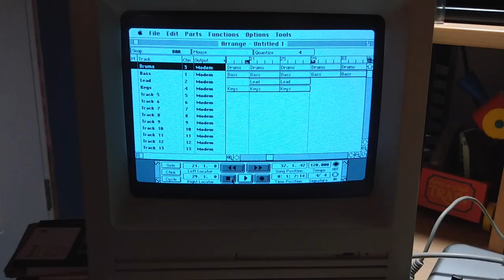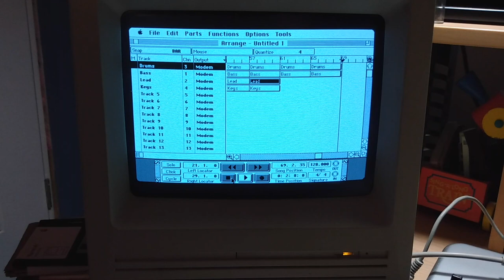Sequencing my studio from a Mac SE running Cubase.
UPDATE: Synthtopia did an article on this video! :O

After a lot of reading, trial and error, and a whole bunch of frustration, I have finally figured out a setup that allows me to sequence my studio from an old Mac SE. Besides already being into synthesizers and computers, I’ve always been fascinated by early music software. I’ve seen many videos of the early days of computer MIDI sequencing. When I found this Macintosh while picking in a barn a few years ago, I immediately knew what I wanted to do with it. This then unleashed a lot of time and energy spent researching and figuring out what I needed to do to make this happen. Spoiler alert: it’s a lot harder than I thought. After getting a boot disk made and sent to me to verify that the computer itself was working, I started reading up on what MIDI interfaces and software were available for Mac OS 6. There is not a lot of information to be found out there. Anybody I saw with a working setup was somebody who already had a working setup in the 90’s and just pulled all the pieces of it out. I didn’t see many people trying to do this from scratch like I was. After learning as much as I could, I started collecting the things I needed.

 At this point, a massive shoutout needs to be given to Kevin from Rescuemyclassicmac.com. After burning my boot disk, he and I had conversations about what software and hardware combinations would be possible, and he made me some floppies for MusicWorks and ConcertWare. At that time, I also ordered an Opcode MIDI Translator II. When they both arrived(as well as the custom cables I had to order), I was finally able to test if the Mac could speak to the Opcode. I booted up Beethoven’s 5th in Concertware and nervously hit play. To my surprise, the Opcode did respond, and sent that MIDI along to my laptop. I was exstatic. That whole night was a lot of fun. Unfortunately, something corrupted both the boot disk and the Opcode that night (most likely my fault). But I knew that these combinations of things worked.

 From there, I knew it was worth investing further, so I bought a Floppy Emu C from Big Mess O’ Wires. A fantastic floppy emulator that runs off an SD card, and another MIDI Translator II. This was the point where even my nerdiest friends were wondering why I was bothering with all of this and investing so much time and money into such a strange project. I personally consider that a badge of honor when even your geek friends are asking “Why?” Once both items showed up, I got the system working again. I was also able to run Cubase Lite, which as far as I can tell is the first MIDI sequencer program to have an arrangement window instead of just a score editor.

 So, here we are. I now have a working Mac SE that is able to control my studio via MIDI, and I love it. It’s interesting to see how music had to be made back then. The closest thing I’ve been able to liken it to is LARPing. When you have something like this, you get to LARP as a bedroom composer in the 90’s, figuring out exactly the tricks they had to use to make the sounds they wanted. If you have the same questions as my friends: why? I can give you the short answer and the long answer. The short answer is that I’m a nerd who gets obsessed with things easily and needed something to focus on during quaratine. The long answer is that I started to notice when listening to old computer-sequenced dance music that there was an interesting sort of lag happening. It wasn’t each track drifting out of time, because it didn’t continue to get worse over the course of the song, but every now and then some things were slightly out of time, and then would resync themselves. I wanted to be able to make that myself. It comes from the computer not having enough RAM to run all the tracks simultaneously, so sometimes a few hi-hat beats may be off time because the bassline came in. To me, it’s fascinating. If you read this entire thing, thank you. I hope you enjoy the nerdiness as much as I do.

TL;DR: I’m a nerd and wanted to sequence my studio from an old computer, so I figured out how.

Resources:

Rescuemyclassicmac.com
Bigmessowires.com
Macintoshrepository.org